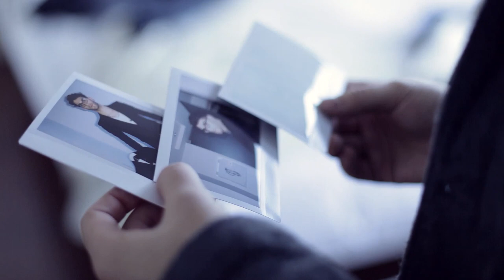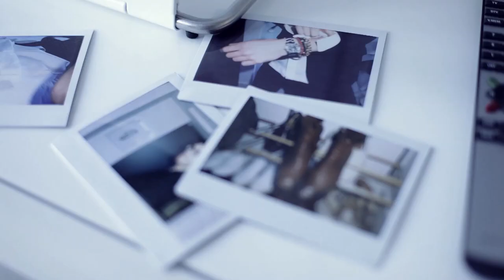Frank & Oak x Dave 1 - Part 1: The Beginning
Dave 1 of Chromeo discusses the concept behind a capsule collection with Frank & Oak creative director Ethan Song.